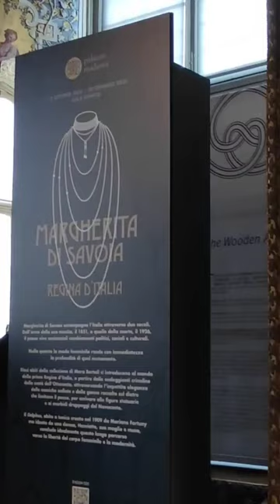Margherita di Savoia, regina d'Italia - Palazzo Madama Torino